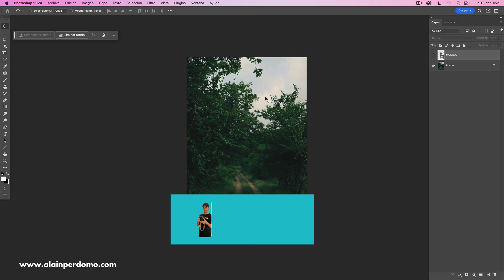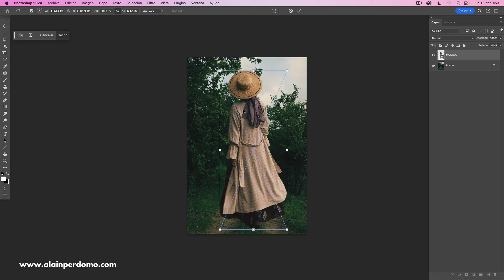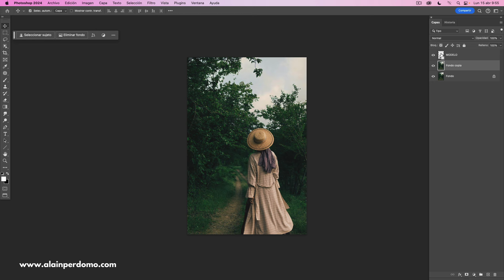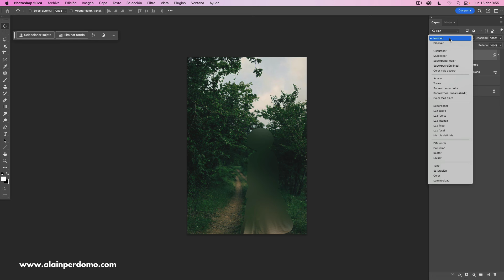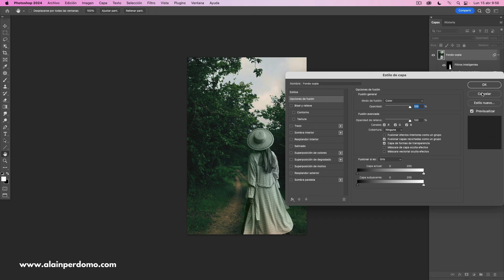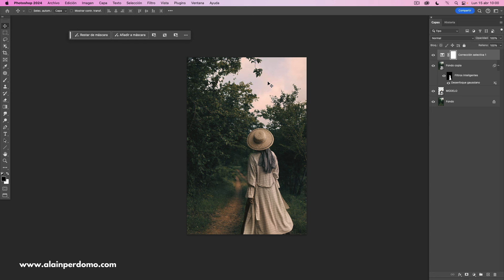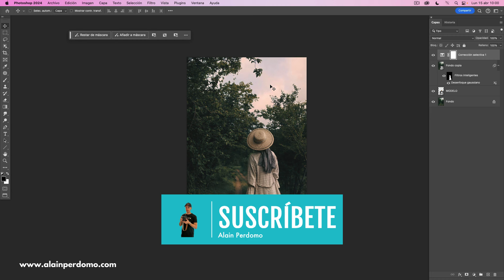Integración para FOTOMONTAJE facil y sencillo con PHOTOSHOP | Alain Perdomo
¡Aprende a utilizar el concepto de modos de fusión para igualar el color y el tono, e integrar correctamente a personas u objetos en los fotomontajes y composiciones fotográficas. En este tutorial, aprenderás una técnica muy sencilla, utilizando desenfoque y corrección selectiva.

¡Espero que este videotutorial te ayude!